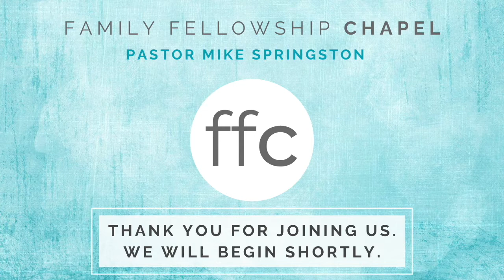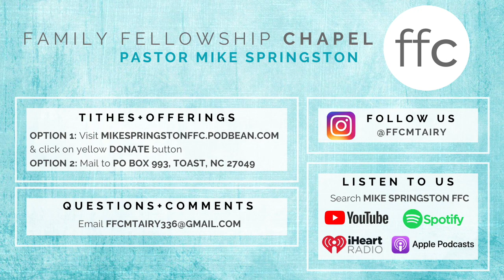Worship Service & Message: The Promises in the Name of Jesus Part 3 | April 26, 2020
Join us at Family Fellowship Chapel in Mount Airy, North Carolina!
Listen to our podcast under "Mike Springston FFC"! Now on iTunes, Apple Podcast app, iHeart Radio, Spotify, & more!